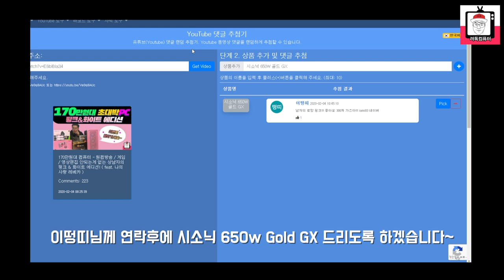황금(박스) 파워 당첨자는 과연 누구? 당첨자 발표! | 170만원대 견적영상 이벤트 결과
170만원대 추천PC 핑크&화이트 에디션 견적 영상 - 이벤트 당첨자 발표 결과를 올려드립니다.

♥ 170만원대 PC 핑크&화이트 에디션 영상 [바로가기]

♥ 김포 구래동 위치